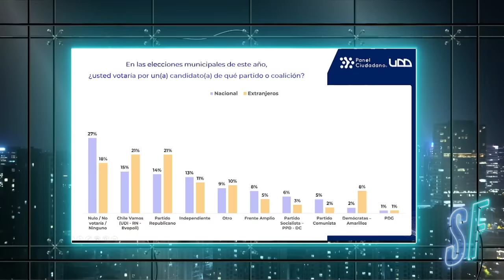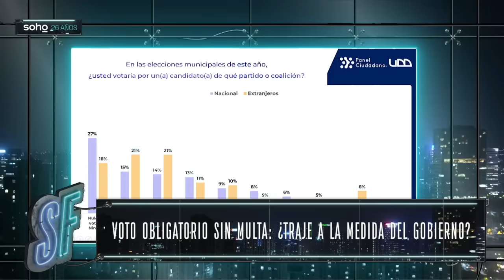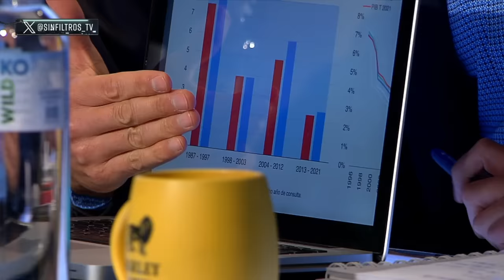EXTRANJEROS SIN VOTO OBLIGATORIO es NUEVA LEY por GOBIERNO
¡Alta tensión! 🔥 En el episodio de hoy los panelistas: Francisco Orrego, Gustavo Lorca, Paz Chanterpier, Arturo Barrios, Aldo Duque, Andrés Sepúlveda, Sergio "Checho" Hirane y Pablo Maltés analizan y debaten la contingencia. 🇨🇱 Prepárate para un acalorado cruce de ideas.

¿Estás listo/a para un debate con alta tensión? 🥊 Nuestros panelistas desgranan los temas más importantes del día: EXTRANJEROS SIN VOTO OBLIGATORIO es NUEVA LEY por GOBIERNO.